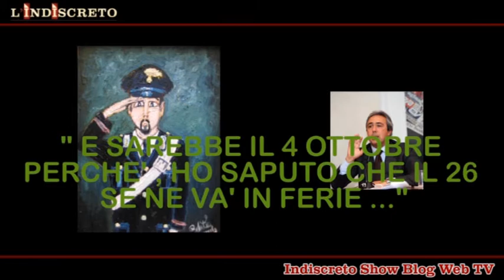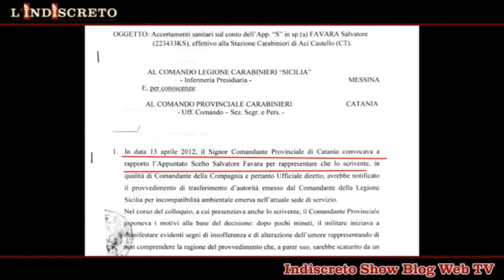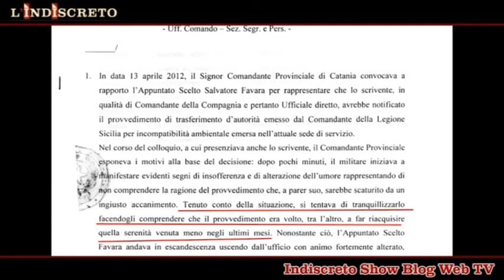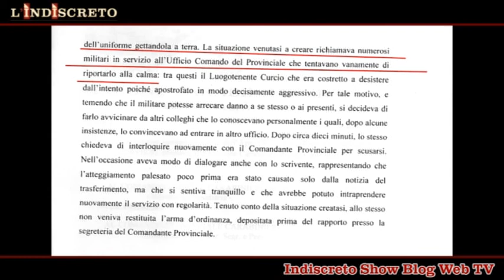UN CARABINIERE AMMALATO PER FORZA PRIMA PARTE NEW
Questa inquietante vicenda, vede ancora una volta nelle vesti di “martire”, il Carabiniere Salvatore Favara. Si, quel carabiniere legato alla vicenda dell’Avv. Antonio Fiumefreddo che tra l’altro aveva precedentemente denunciato il 12 gennaio 2012 per truffa e infedele patrocinio, e a tutt’oggi attende giustizia.
Questi nuovi fatti appresso descritti,vedono l’App. sc Salvatore Favara, ancora una volta temerariamente penalizzato. Vi mostreremo come in questa vicenda non mancano manifestarsi accesi toni afferenti ad un corposo ventaglio di gravi reati, tra cui uno tra questi spicca tra gli altri: la violenza privata (sic!).
Una violenza privata manifestata, come potrete vedere con i vostri occhi, nel compimento deliberato di manovre insidiose al fine di interferire con la libertà di determinazione, con una condotta che si è protratta addirittura nel tempo, e che ha realizzato appieno la infida ripetuta imposizione di una costrizione che è stata quella di esser ripetutamente inviato a vista psichiatrica…senza neanche necessitare.
E queste “costrizioni” da parte della superiore gerarchia del Carabiniere Salvatore Favara, hanno minato, secondo motivi propri, fino la tranquillità nel senso della necessaria inclusione della libertà.
Una condotta illecita che si è verosimilmente ripetutamente manifestata nella forma della violenza, esplicabile in forme molteplici dirette ad esercitare pressioni sulla sua volontà al fine di impedire una libera manifestazione posto che, il requisito della violenza si identifica in qualsiasi mezzo idoneo a privare coattivamente l’offeso della libertà di determinazione e di azione.
In conclusione, l’App. Sc. Salvatore Favara, dopo i fatti legati all’Avv. Antonio Fiumefreddo, e dal giorno alla notte trasferito d’ufficio a Messina, non ha mai trovato serenità…
E noi di “Indiscreto”, la Fondazione Nazionale Antimafia “Antonino Caponnetto” e la rete dei suoi parlamentari di riferimento, abbiamo sposato la causa della instancabile moglie, Concetta Malerba, che grida giustizia per suo marito, il carabiniere Salvatore Favara che qualcuno lo voleva fare credere psicologicamente instabile. E noi di Indiscreto ci siamo schierati a favore dei carabinieri, tutti, di qualsiasi grado, raccontando le loro storie fatte di soprusi e angherie… perché siamo stufi sentire di operatori di polizia che si tolgono la vita. Provate a fermarci…